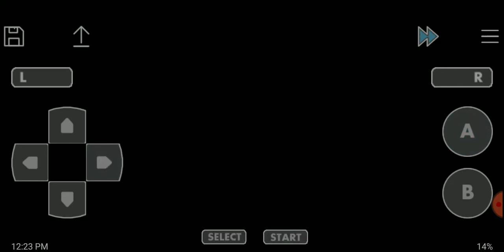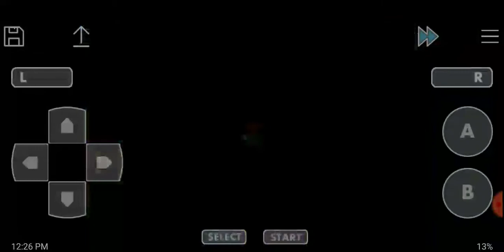porta vista ki aisi ki taisi👹//(episode 8)